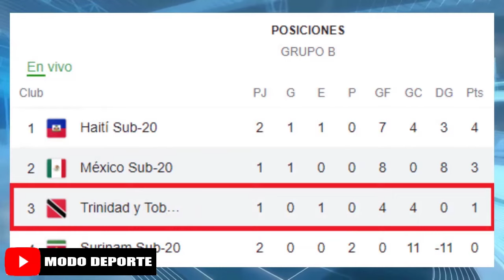Alineacion: Trinidad y Tobago vs Mexico Sub 20 | Grupo B | Tabla de Posiciones